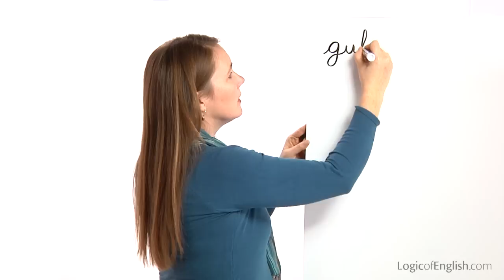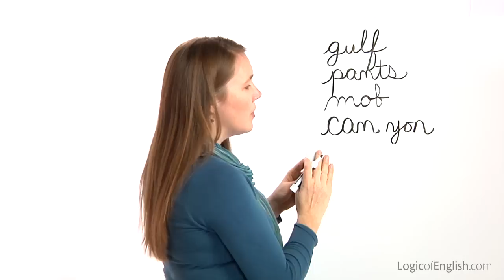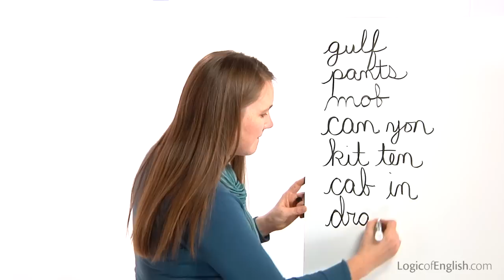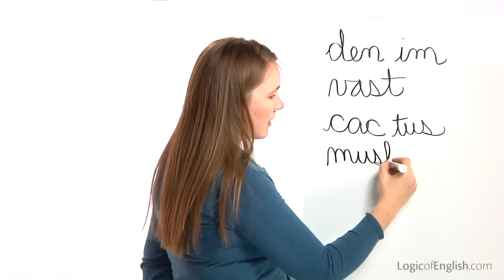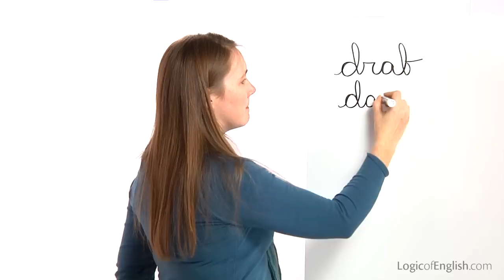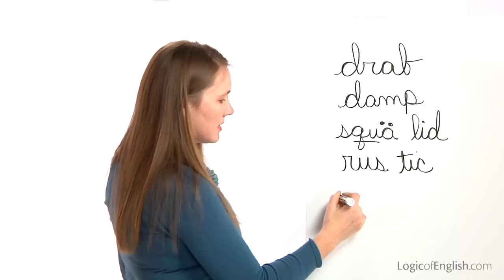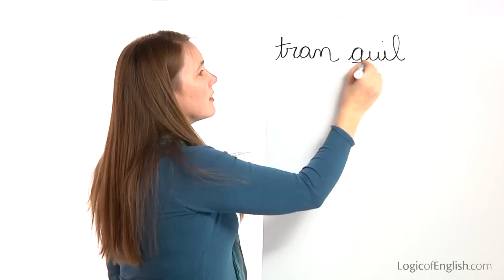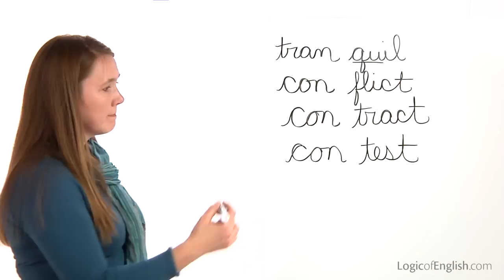Spelling List 1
Spelling List 1 is an alternative list to use with the "Logic of English Essentials Curriculum" Lesson 1. This spelling list uses words spelled with the A-Z phonograms. However, it is a more advanced list that is appropriate for older students who desire to improve their spelling or learn the Logic of English.

Spelling List 1 is the first in a series of spelling lists. The spelling lists in this series will benefit adult students who desire to improve their spelling and  ESL and EFL students who desire to learn the linguistic structure of the language while building vocabulary. The list can also be used as the primary spelling curriculum for upper elementary through high school.

Students using the Logic of English Spelling Lists would benefit from 1) Completing Part 1 of each lesson in the Logic of English Essentials Curriculum and 2) reading "Uncovering the Logic of English" by Denise Eide.